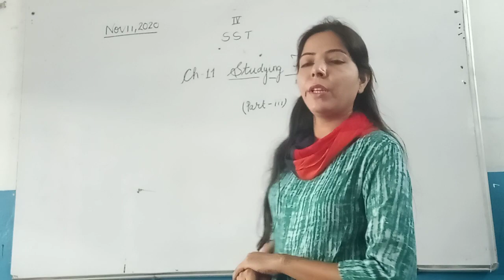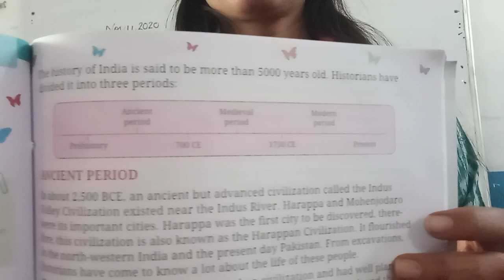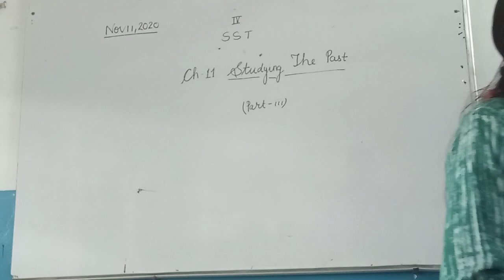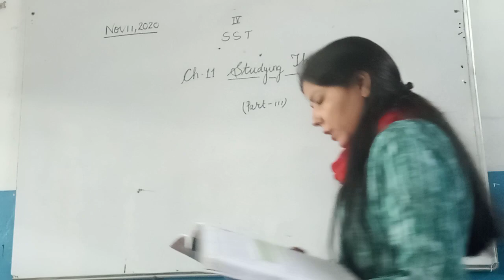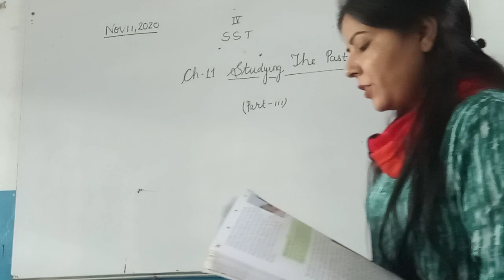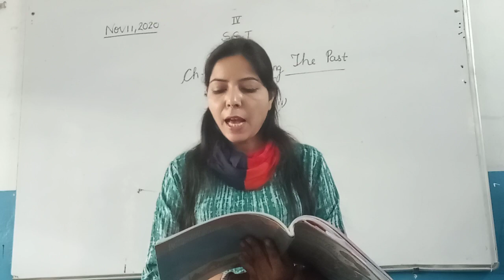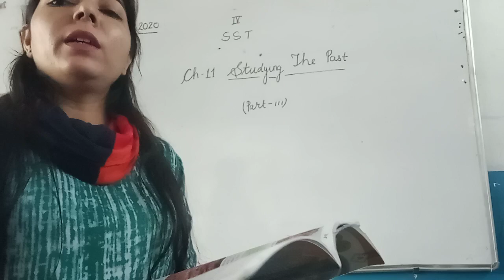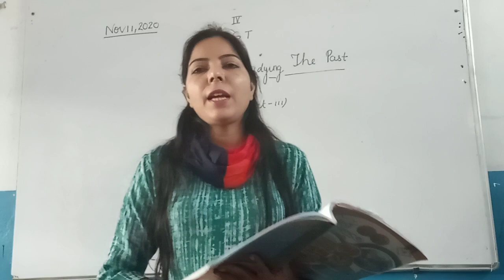4th S S T ch 11 Studying the Past part 3